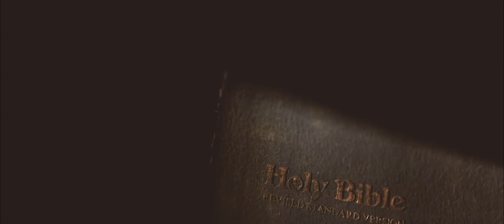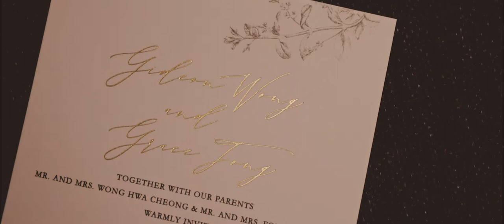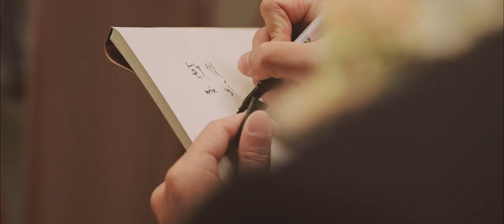Grace and Gideon | Conrad Hotel